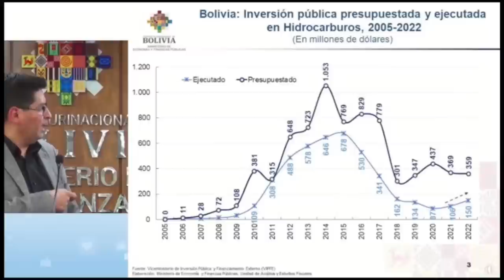Carlos Valverde en la red Noche/1 - 27 marzo 2023